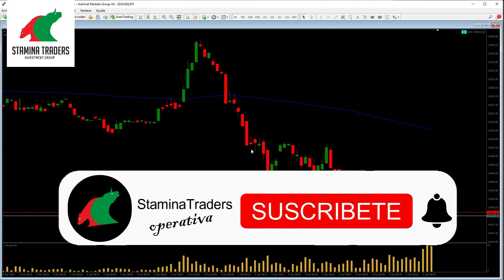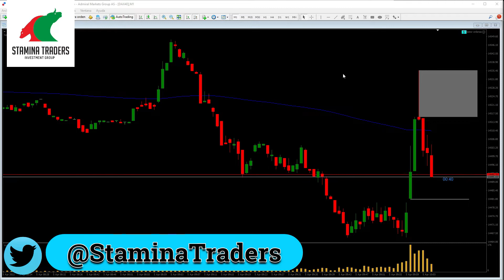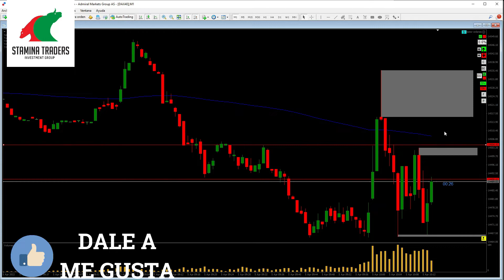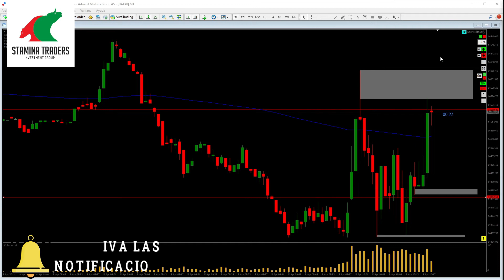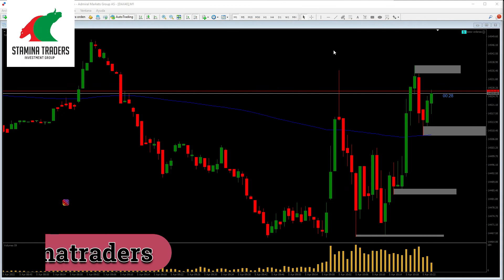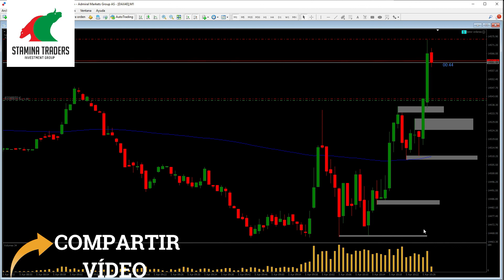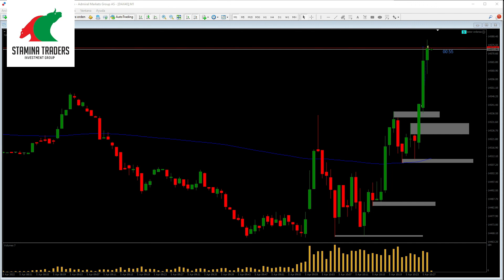Estrategias de trading - Roturas DAX 05/04/22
Trading en vivo. Estrategia de Scalping en índice DAX en apertura de sesión europea.

- Consigue GRATIS nuestro curso online de scalping Precio y Volumen al registrarte en NAGA bróker a través del siguiente enlace